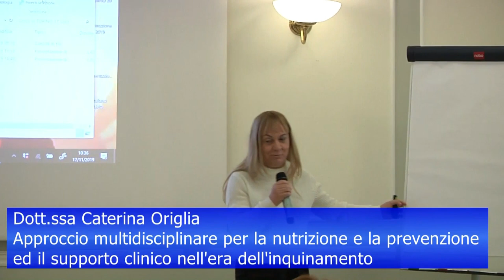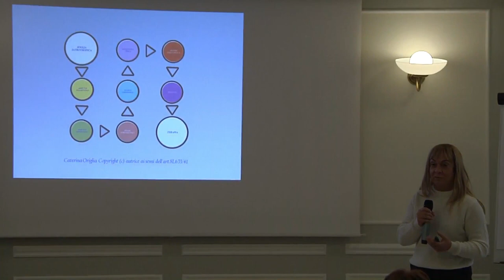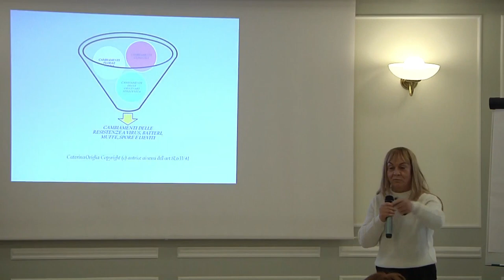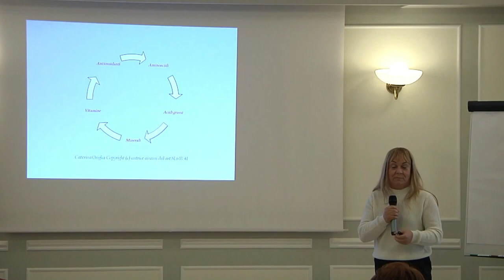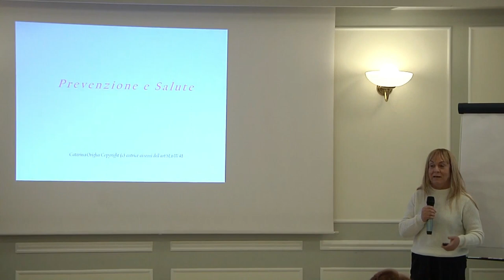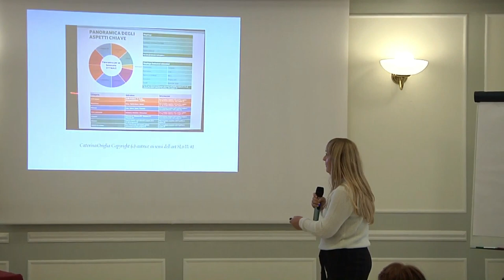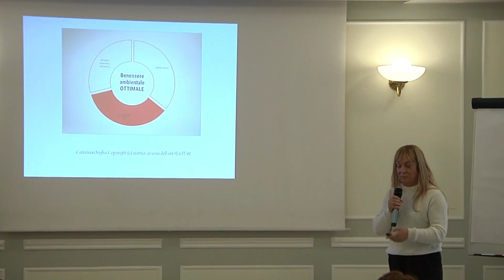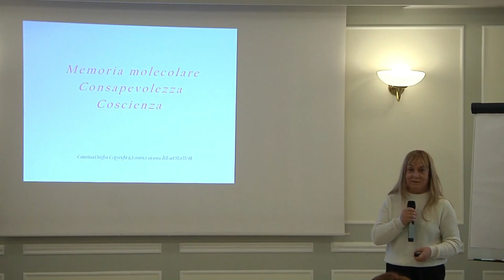Domenica 17 novembre 2019 - Dr.ssa Caterina Origlia, nutrizione e prevenzione